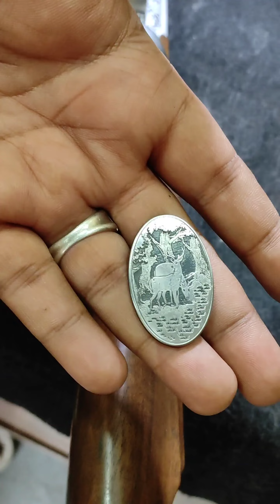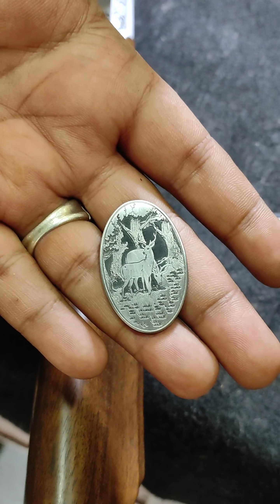blaser30.06rifle custom engraving.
we do custom engraving on valid licensed guns only .